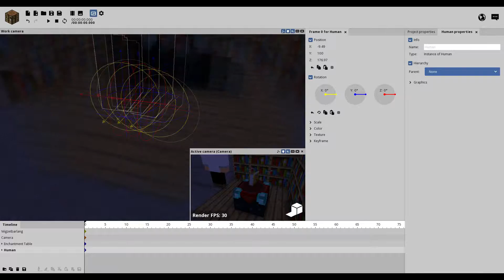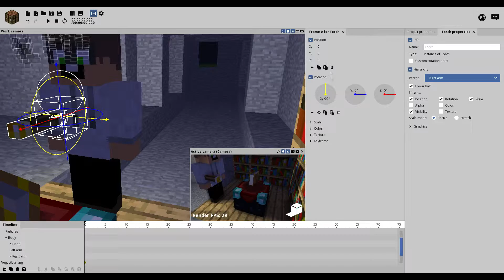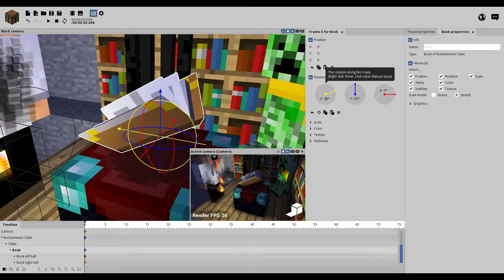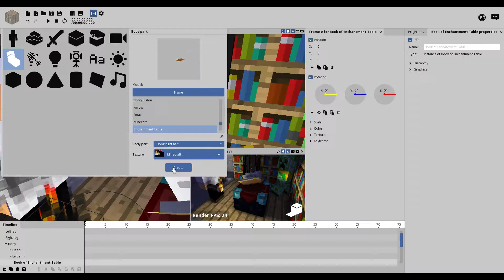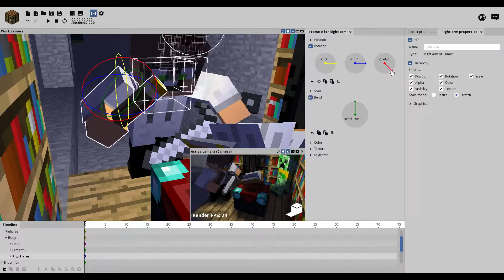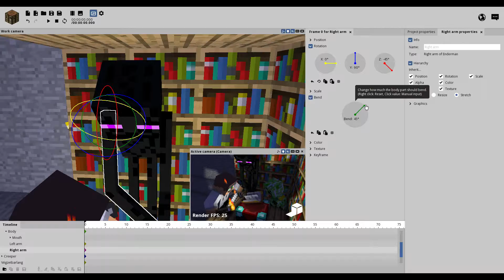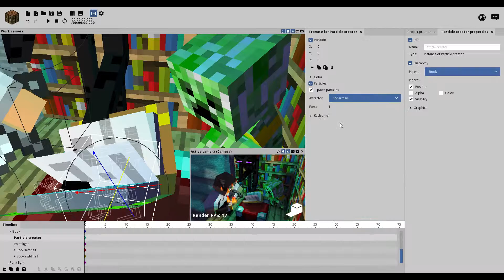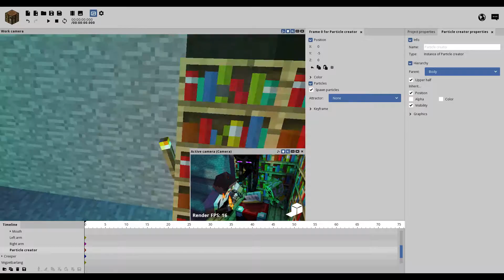Mineimator Render 3 [Letölthető asztali háttérkép]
Újabb Mine-Imator Render, elsősorban asztali háttérképnek, de ezúttal többet is letölthetsz.